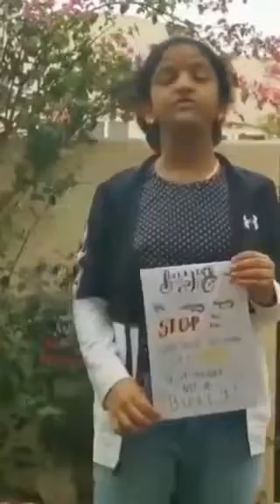SPRINGDALIANS campaign against bullying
Strong people stand up for themselves BUT the strongest people stand for others. SPRINGDALIANS campaign against bullying @SpringdalesDXB - we continue to LEAD THE DISTANCE LEARNING.